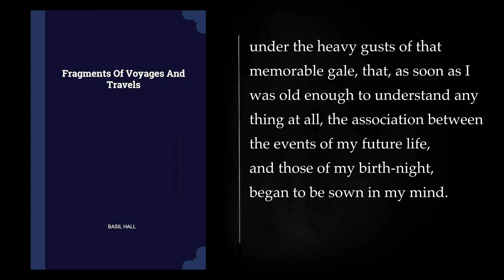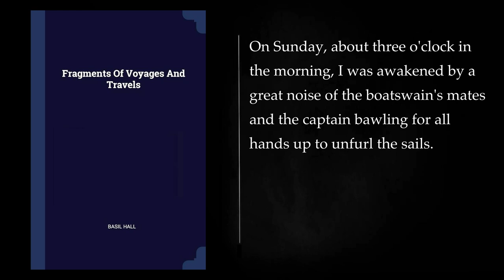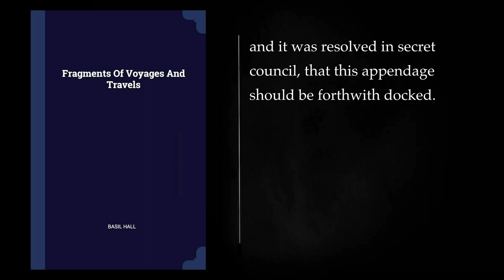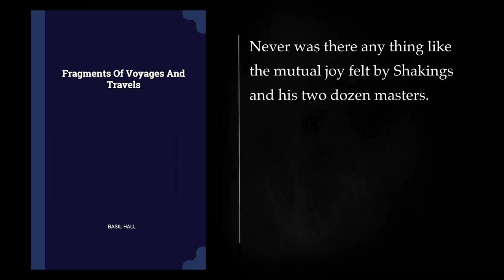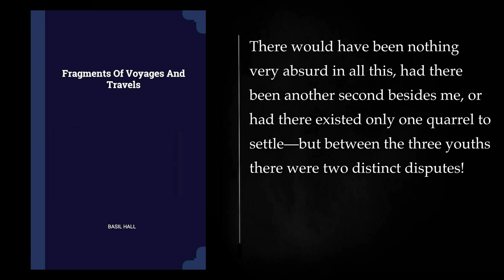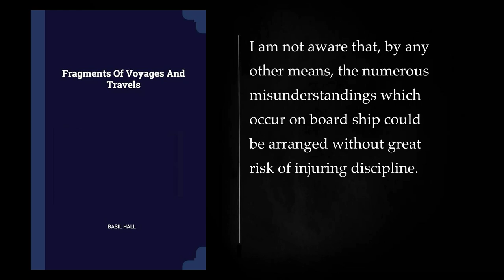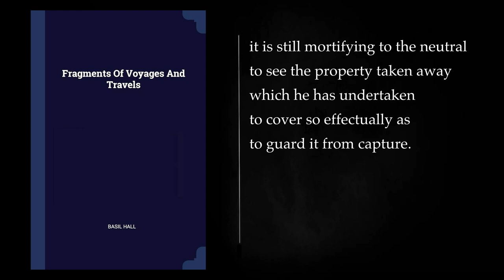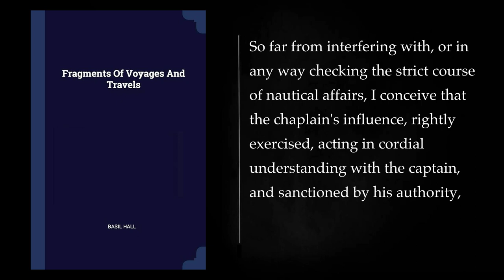Fragments of voyages and travels By CAPTAIN BASIL HALL. Audiobook, full length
"Fragments of Voyages and Travels" is not a specific book by Captain Basil Hall. However, Captain Basil Hall (1788–1844) was a Scottish naval officer and traveler who wrote several books chronicling his experiences. One of his notable works is "Fragments of Voyages and Travels," which is a collection of narratives and observations from his extensive travels.

The series of books, including "Fragments of Voyages and Travels," document Hall's journeys to various parts of the world during the early 19th century. The content of these works reflects Hall's keen powers of observation and his interest in the diverse cultures, societies, and landscapes he encountered.

In his writings, Captain Basil Hall provides detailed and vivid descriptions of the places he visited, the people he met, and the customs and traditions he observed. The narratives often include anecdotes and personal reflections, offering readers a nuanced and authentic perspective on the regions he explored.

One of the notable aspects of Hall's writings is his ability to convey the human side of his experiences, making the narratives not just informative but also engaging and relatable. His works provide valuable insights into the social, economic, and political conditions of the places he visited, and they contribute to the broader understanding of the world during the early 19th century.

Overall, "Fragments of Voyages and Travels" is a compilation of travel narratives that collectively offer a rich tapestry of Captain Basil Hall's adventures, making it a significant contribution to the travel literature of its time. Readers interested in historical travel accounts, cultural exploration, and maritime adventures would find Hall's writings to be both informative and enjoyable.

CHAPTER 1. 00:00:00
CHAPTER II. 00:34:04
CHAPTER III. 01:03:24
CHAPTER IV. 01:45:07
CHAPTER V. 02:24:13
CHAPTER VI. 02:49:22
CHAPTER VII. 03:08:23
CHAPTER VIII. 03:25:44
CHAPTER IX. 03:47:53
CHAPTER X. 04:35:17
CHAPTER XI. 04:57:48
CHAPTER XII. 05:17:20
More: captain basil hall, fragments of voyages and travels, audiobook
full length, 19th century travelogue, naval history
exploration, adventure, memoir
great literature, classic audiobook, historical fiction
historical audiobook, must-read audiobook, educational audiobook
engaging audiobook, enthralling audiobook